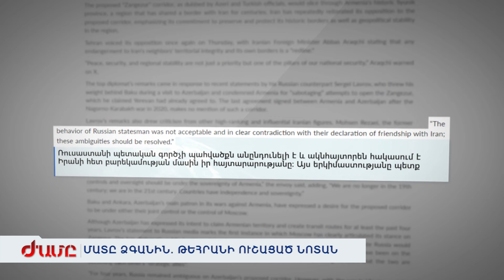ՄԱՏԸ ՁԳԱՆԻՆ. ԹԵՀՐԱՆԻ ՈՒՇԱՑԱԾ ՆՈՏԱՆ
Պաշտոնական Երևանը տարբեր հարթակներում ու տարբեր գործիչների շուրթերով է հայտարարում՝ հավատարիմ է տարածաշրջանում խաղաղության հաստատմանը, նաև տրանսպորտային ուղիների ապաշրջափակմանը, բայց դա պետք է լինի Հայաստանի իրավազորության ներքո: Մինչդեռ Մոսկվան, որ Նոյեմբերի 9-ի եռակողմ պայմանագրի կողմ է, շարունակում է պնդել, թե Երևանն է տորպեդահարում կոմունիկացիաները բացելու գործընթացը: Հարցին հարևան Իրանն է խառնվում, զգուշացնելով կարմիր գիծ է՝ կանգնի՛ր կկրակեմ: